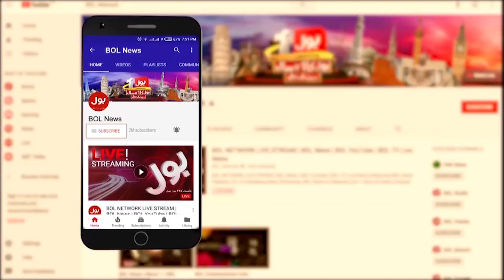Good News for Jahangir Tareen | Election Commission Allotted Election Symbol | Breaking News